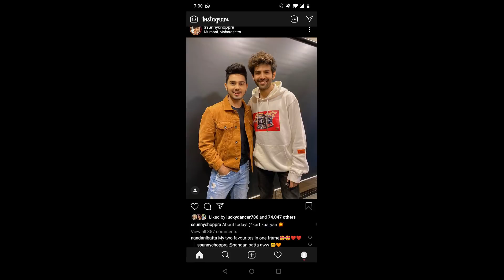Adnaan 07 New Song, Faisu 07 New Look, Team 07 & Awez Darbar, Arishfa Khan, Ejaz Vlogs, Anushka Sen